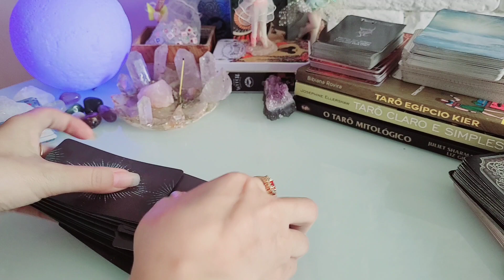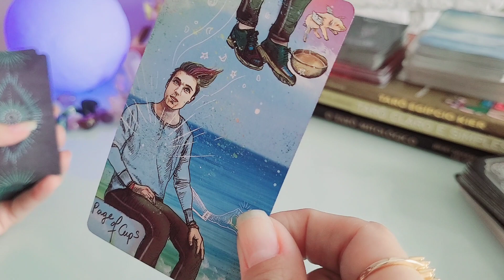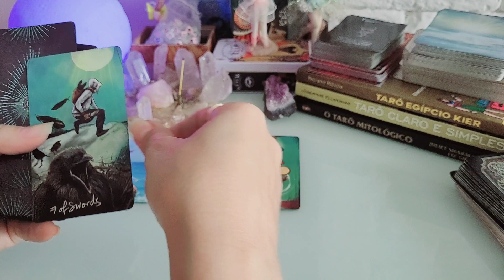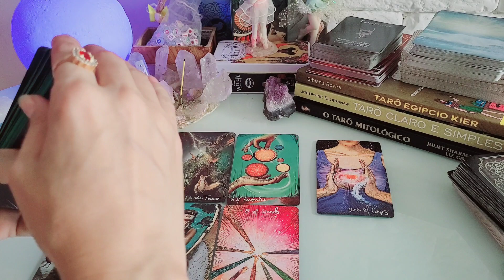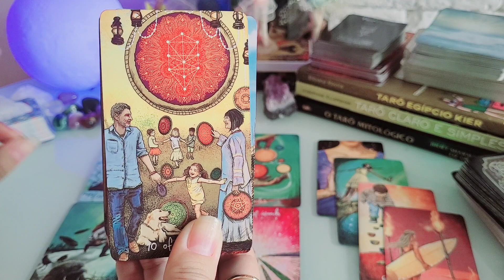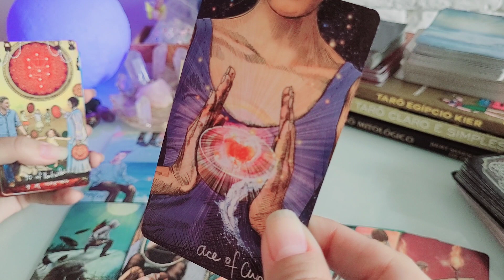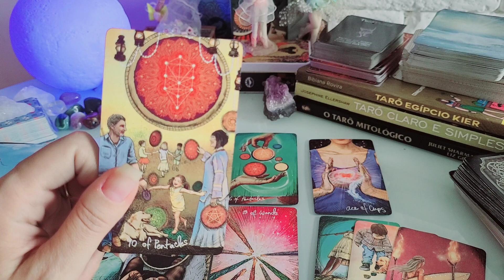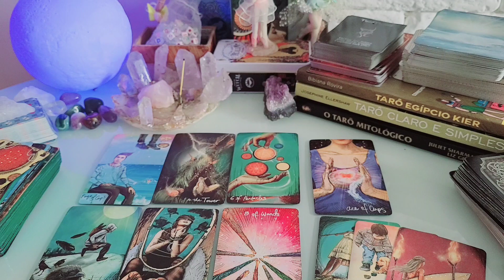CAPRICÓRNIO ENERGIA 2023 🎉 Chega a tal pessoa que vai te SURPREENDER 💝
Previsão de tarô intuitivas para Sol, Lua, Ascendente, Vênus e Júpiter para o signo de capricornio2023

🍃Adoro encomendar meus produtos Homeopáticos e Vitaminas pelo aplicativo da iHerb.